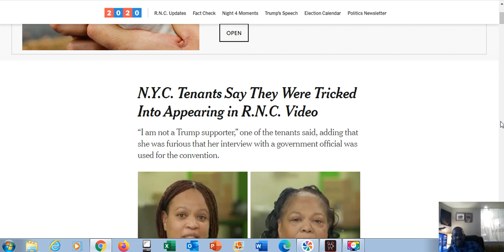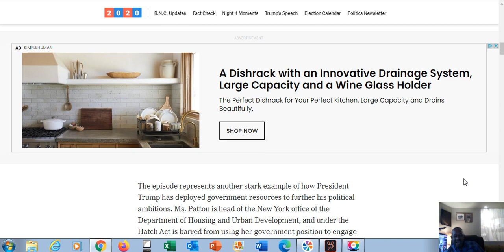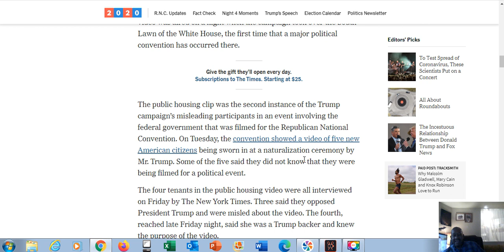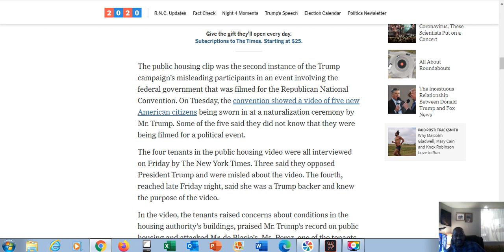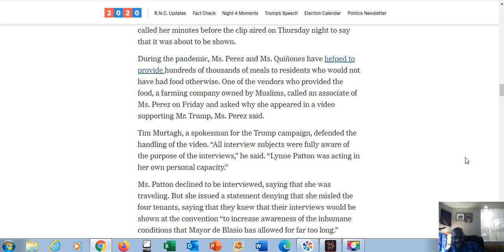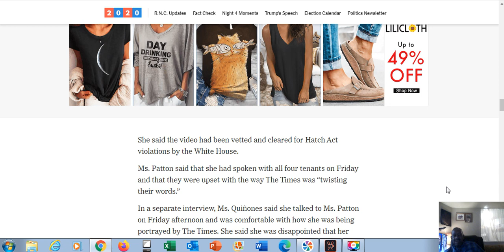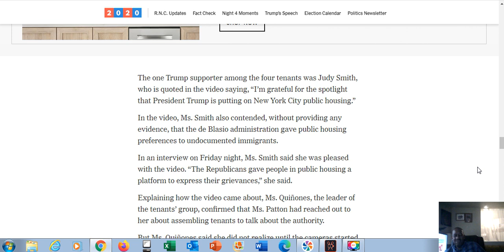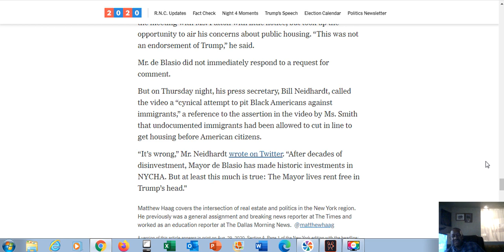NYC Tenants Say They Were Tricked In Appearing In Video for RNC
"The episode represents another stark example of how President Trump has deployed government resources to further his political ambitions. Ms. Patton is head of the New York office of the Department of Housing and Urban Development, and under the Hatch Act is barred from using her government position to engage in political activities."